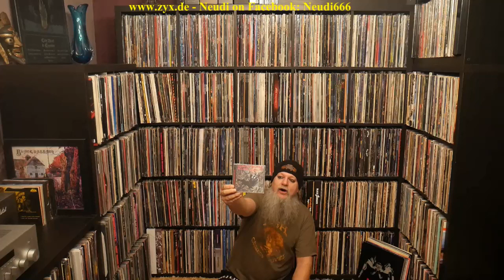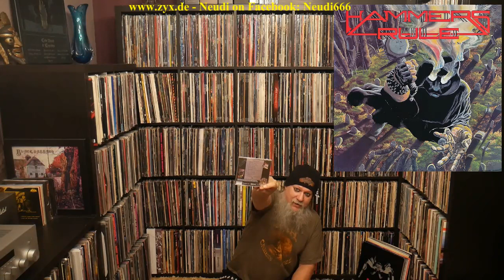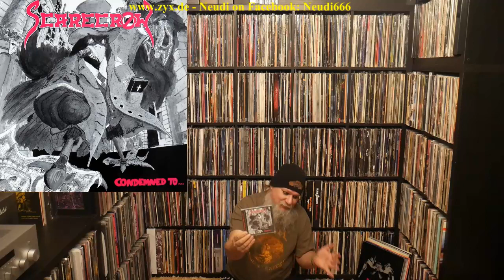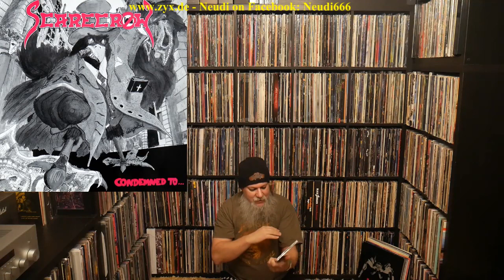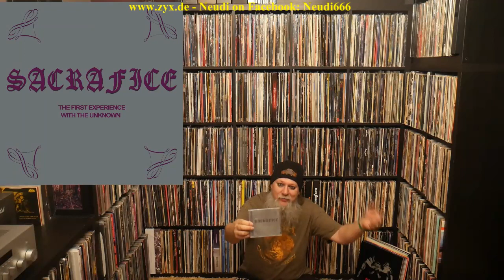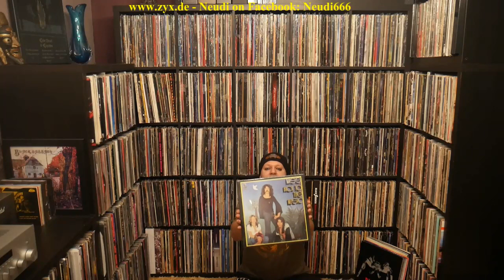Neudi unboxing the current essential releases of GOLDEN CORE RECORDS (ZYX MUSIC) - 100% cult!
Finally another video of Neudi, A&R of Golden Core, talking about the current releases (CD, LP) of Golden Core Records, the rock- and metal label of ZYX Music, Germany. Manilla Road, Ampyre, Mass, Claymorean, Morbid Jester, Sacrafice, Scarecrow...and many more!
Promo: BattleProd @ t-online.de

Heavy Metal stellt hinsichtlich der Härte und Intensität sowie dessen Spielweisen eine Weiterentwicklung des Hardrocks der späten 1960er Jahre/frühen 1970er Jahre dar. Als bekannte Wegbereiter gelten Bands wie Led Zeppelin und Deep Purple, die den damaligen Hardrock auf immer härtere Formen trieben. Allen voran die Alben Led Zeppelin II (1969) und Deep Purple in Rock (1970) gelten als stilbildend.[1] Die Musik dieser Bands ist noch nicht vollständig dem Heavy Metal zuzurechnen, da sie noch im traditionellen Bluesrock, Progressive Rock oder Psychedelic Rock verwurzelt ist.

Als erste richtige Metalband wird heutzutage die aus Birmingham stammende Band Black Sabbath angesehen, welche 1970 ihr Debütalbum Black Sabbath veröffentlichten.[2] Black Sabbath spielten einen deutlich dunkleren und schweren Sound und erreichten damit große Erfolge.[3] Als frühe und exemplarische Aufnahme dieser Zeit gilt auch "Heavy Metal Kids" der deutschen Gruppe Kraftwerk.[4] Angetrieben durch den Erfolg Black Sabbaths bildeten sich in den späten 1970er/frühen 1980er Jahren zunächst in England Bands wie Iron Maiden, Saxon, Samson oder Angel Witch, die den frühen Urmetal noch härter und schneller machten. Das Aufkeimen dieser neuen Bands wird allgemein als New Wave of British Heavy Metal bezeichnet. Ebenso hatten Bands wie Motörhead und Judas Priest extremen Einfluss auf ihre Entwicklung, waren aber aufgrund ihrer Hardrockwurzeln und ihrer Entstehung, die vor der New Wave of British Heavy Metal lag, kein direkter Teil dieser.

Die ersten Bands in Deutschland, die eine überregionale bis internationale Wahrnehmung unter dem Label Heavy Metal genossen, waren Accept, die Scorpions und Trance. Im Zuge des Erfolgs der NWoBHM traten in der zweiten Welle Anfang der Achtziger weitere Bands wie Grave Digger, Running Wild, Warlock oder Stormwitch in die Öffentlichkeit.

Ausgehend von dem Heavy Metal von Black Sabbath und der New Wave of British Heavy Metal entwickelten sich ab Mitte der 1980er Jahre die Subgenres Speed Metal, Thrash Metal und Death Metal, sowie später alle anderen Metal-Subgenres wie Black Metal, Power Metal, Symphonic Metal, Pagan Metal etc.